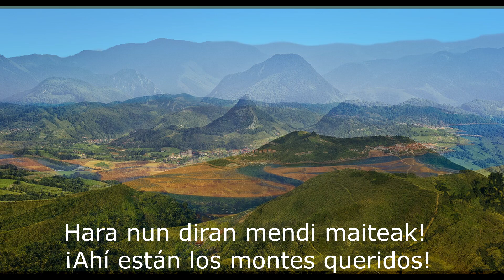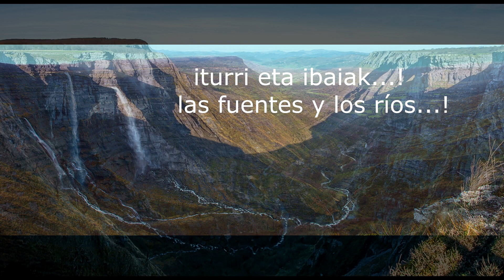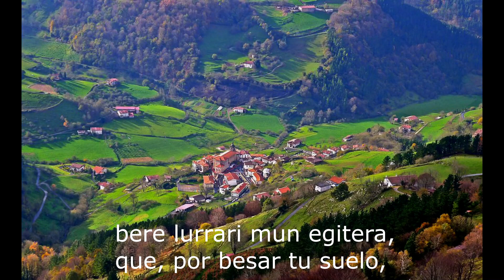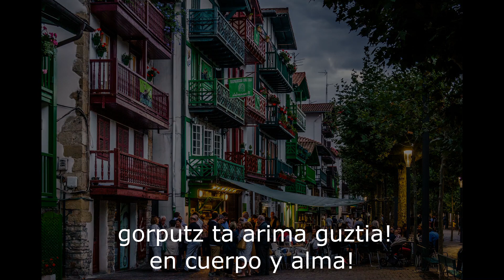"Hara nun diran" ('Ara nun diran', Iparragirre) por Carlos Munguía - Subts. euskara y español HD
Iparragirre (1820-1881), poeta y músico, autor del himno vasco "Gernikako arbola", compuso la canción "Nere etorrera lur maitera" (más conocida por el primer verso, "Ara nun diran") al regreso de un largo exilio.
     El tenor donostiarra Carlos Munguía hizo una excelente y emotiva versión con orquesta, dirigido por el maestro Tejada.